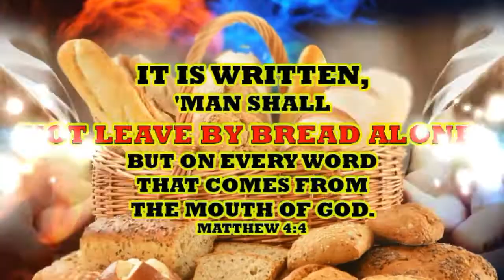UNIQUE PILIPINO-CHINESE PEKING DUCK RECIPE | KING & EMPEROR DISH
I prepared this Roasted Peking Duck with a twist of Pilipino spices and ingredients. You will surely love the unique taste of the mixed Pilipino and Chinese mixed ingredients I used for this Peking Duck. Watch the whole video and enjoy!

Peking duck is a dish from Beijing (Peking)[1] that has been prepared since the Imperial era.
Duck has been roasted in China since the Southern and Northern Dynasties.[2] A variation of roast duck was prepared for the Emperor of China in the Yuan Dynasty.

“A FAMILY WHO COOKS AND EATS TOGETHER, STAYS TOGETHER”

Bicnok Lechon Manok
Just Healthy Juicy Yummy Wow!
We Serve. We Care. We Share.

Mehal ku keu - MASTER BICNOK